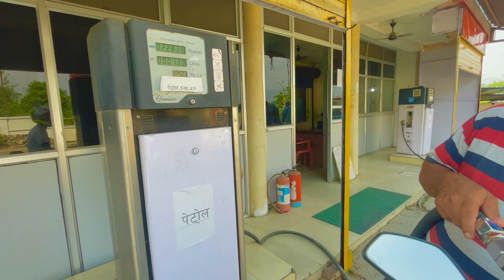Vlog-16 Ride sallibazar salyan@alishvlog1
sabaile suport gardim hai❣️🩷